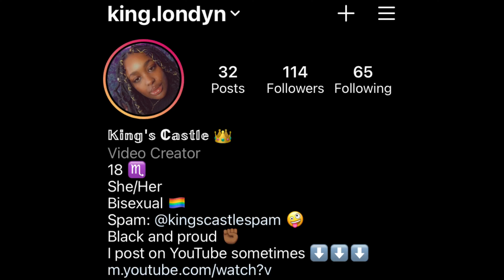My Childhood Trauma + My Coming Out Story | Londyn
In this video, i talked about some of the times that i have been bullied in my life. Plus, i talked about my experience in coming out as bisexual. Hope y'all enjoy this :-)

I hope ya'll like this video, If you do, give this a thumbs up! And remember, I'm here for you. If you need ANYTHING, I gotchu! Just HMU okay?